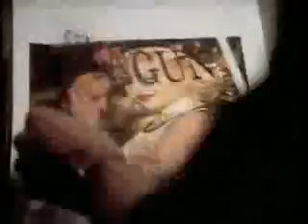No Doubt - Don't Speak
Music video by No Doubt performing Don't Speak. (C) 2003 Interscope Records